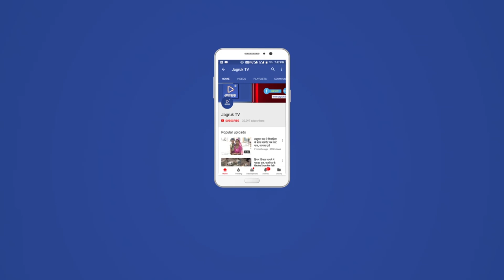JAGRUK TV - जालोर | नर्मदा के नाम राजनीति कर रही है कांग्रेस - सासद पटेल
सांसद देवजी पटेल ने  सांसद कार्यालय में सोमवार दिन को करीब ३ बजे प्रेस वार्ता का आयोजन कर नर्मदा के मुददे पर कांग्रेस पर राजनीति करने का आरोप लगाते हुए कहा कि  नर्मदा के पानी के नाम पर कांग्रेस किसानो को गुमराह  रही है।  सांसद ने कहा कि नर्मदा में छोड़ा गया ५ सौ 1यूसैक पानी छोड़ गया है, जो सिंचाई की बजाय पेयजल के रूप में उपल4ध रहेगा। जबकि सिंचाई के लिये इस सीजन में पानी देने का कोई प्रावधान भी नहीं है। कांग्रेस के नेता भी इस बात को अ'छी तरह से जानते है। उसके बावजूद लोगों को सिंचाई के पानी के नाम पर गुमराह कर  राजनीति कर रहे है।  सांसद ने कहा कि नर्मदा सांचौर व पश्चिम राजस्थान की जीवन रेखा है।